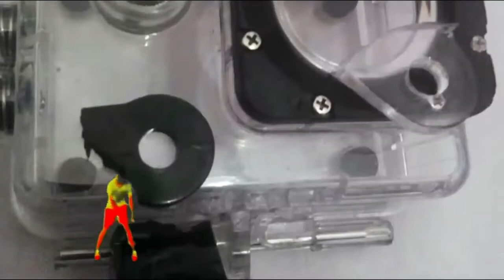Go kart crash compilation #32 (LB)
GO KART CRASH & FAILS COMPILATION! With your videos!

My Go-karts video : ⚡️✨🔥
                                         ( ͡⊙ ͜ʖ ͡⊙)